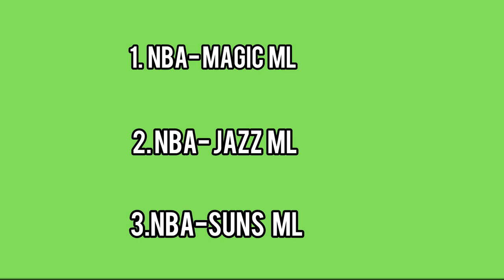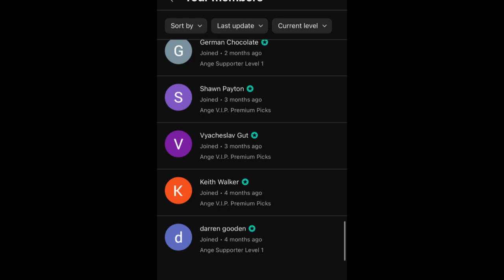Joe’s TOP 3 LOCKS of The Day! 02/06/24